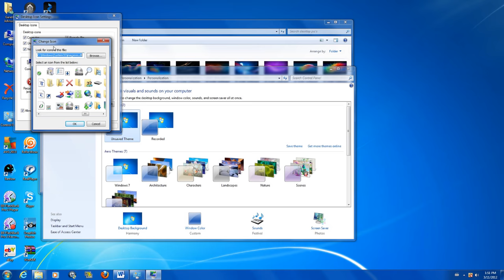How to change the system icons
Created by Gareth1121. (animation nation)